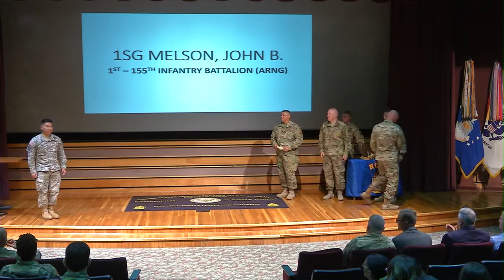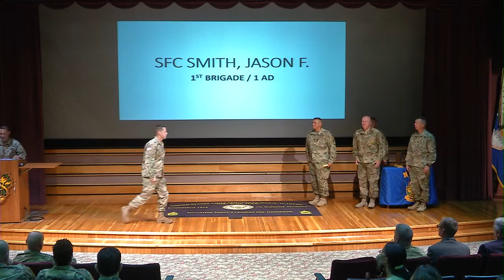MLC Class 01 17 Graduation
The Fort Bliss NCO Academy held a graduation ceremony for the first Master Leader Course to graduate from its hallowed halls. The event was held at the U.S. Army Sergeants Major Academy's Cooper Lecture Center on April 3rd.